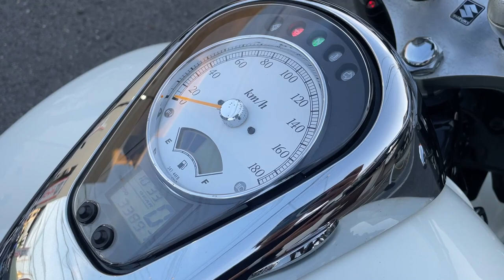イントルーダークラシック400 2010年 中古車 バイクショップ名:高石二輪